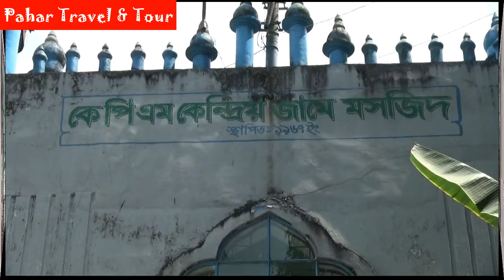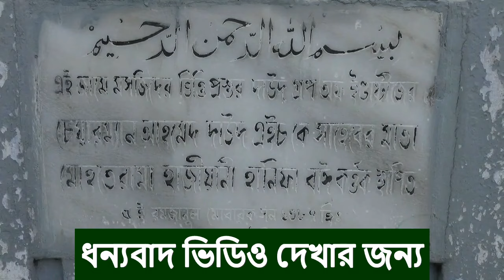পিলার বিহীন দৃষ্টিনন্দন বিষ্মকর কেপিএম মসজিদ | The Most Beautiful Mosques Kaptai KPM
১৯৫৯ সালে পাকিস্তানের দাউদ গ্রুপ কর্ণফুলী পেপার মিলের দায়িত্ব নেয়ার পর সকলের নামায আদায়ের সুবিধার জন্য রাঙামাটির জেলার কাপ্তাইয়ের কর্ণফুলী পেপার মিলে স্তম্ভবিহীন, দৃষ্টিনন্দন মসজিদ নির্মাণ করা হয় এবং ১৯৬৭ সালের ৮ ডিসেম্বর (৫ রমজান ১৩৮৭ হিজরি) কেপিএমের আবাসিক এলাকায় মায়ের নামে এই মসজিদটির ভিত্তি স্থাপন করেন দাউদ গ্রুব অব ইন্ডাস্ট্রিজের চেয়ারম্যান আহমেদ দাউদ এইচ কে। স্বাধীনতার পূর্বে প্রতিষ্ঠিত এই মসজিদটি দেশের সবচেয়ে বড় স্তম্ভবিহীন মসজিদ হিসেবে দেশ-বিদেশে খ্যাত।

মসজিদটির নির্মালশৈলীতে মুসলিম ঐহিত্যের বিভিন্ন নিদর্শন রয়েছে। তবে যে কারণে মসজিদটির সবার কাছে আকর্ষণীয় সেটি হচ্ছে এই মসজিদটি নির্মাণে কোনও স্তম্ভ তৈরি করা হয়নি। মসজিদের চার দেয়াল ছাড়া মাঝখানে আর কোনও স্তম্ভ নেই। তবে এই মসজিদের অন্যতম আকর্ষণ হলো মুসল্লিরা যে যেখানেই নামাজের জন্য দাঁড়ান না কেন তাদের প্রত্যেকেই খতিব কিংবা ইমামকে কোনওপ্রকার বাধা ছাড়াই দেখতে পারেন।